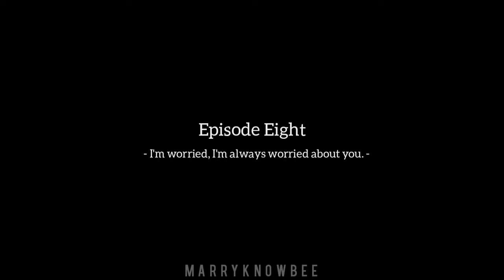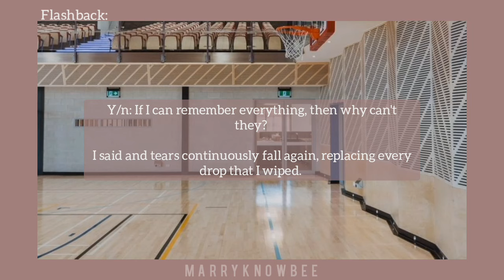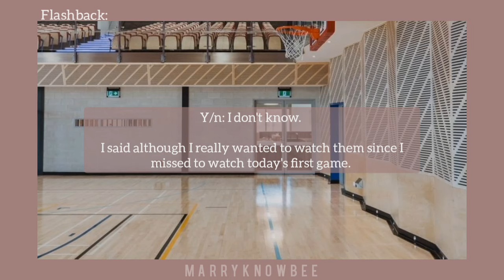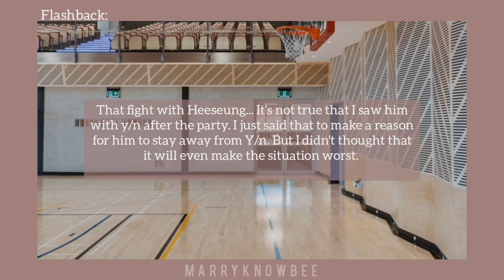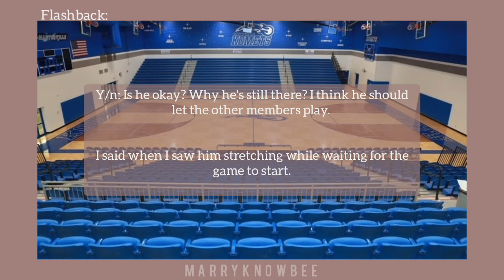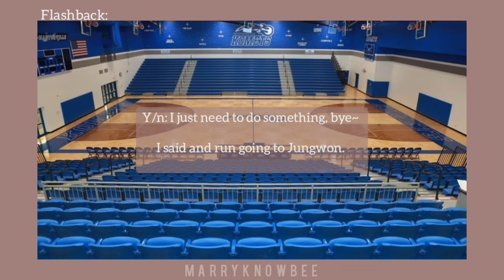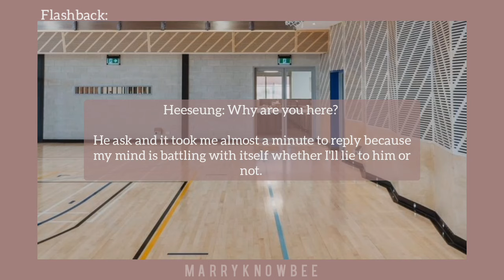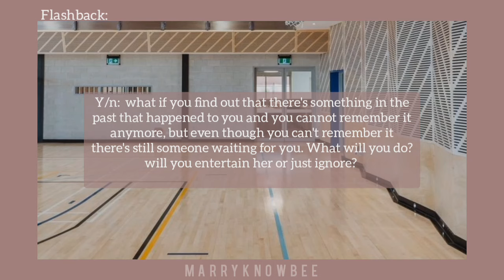[8/11] 𝐈'𝐦 𝐖𝐨𝐫𝐫𝐢𝐞𝐝 |The Story of the Hidden Prince Season 2 | Episode 8 | Lee Heeseung FF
Hey sweet people, it's your author bee bringing you another story that was made out of imagination, but gives a true to life lessons and realizations to guide and inspire you to keep going on your worth living life. Please continue to read the story and don't forget to check out the description box in the last episode to see the moral lessons of the story. Thank you so much for lending me your time. Keep safe and God bless. 🐝